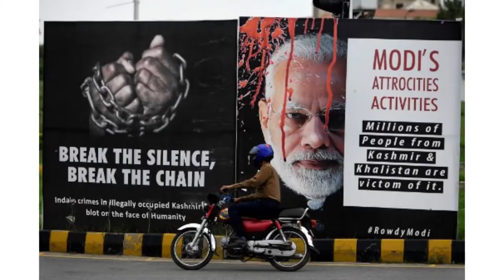What Step Narendra Modi going to Take on Feb 25th l Farmers Protest Plan for March || KhabrainTV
Latest Hindustan farmers news
Exclusive Indian farmers news
Latest Bharat farmers
Latest of india,s farmers
Latest USA farmers protest
Latest farmers òf USA
Exclusive story of Nrindara modi
What did modi on 25th February
What did farmers on 8th Marche
Farmer's protest in USA
Farmers protest in Europe
Farmers protest in England
Farmer's protest in Canada
Farmers protest in Bharat
Farmer's protest in Hindustan
Farmer's protest in india
Farmer's protest in Pakistan